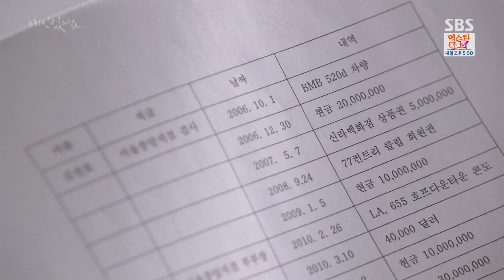《BEST》 I Have a Lover 애인있어요｜김현주, 검사 설득하며 “독고영재 법의 심판 받게 해달라” 읍소 EP43 20160207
SBS drama 'I Have a Lover(애인있어요)' is about the turbulent life story of twin sister who destined to meet again at the edge of despair. Do Hae Gang(Kim Hyun Joo) is ambiguous successful attorney whose marriage suffers because her husband, Choi Jin Eon(Ji Jin Hee) cheated on her. As married couples drift apart, Jin Eon has an affair with Kang Seol Ri(Park Han Byul). At last Hae Gang and Jin Eon divorce and Jin Eon marries Seol Ri. Then Hae Gang gets into a car accident and loses her memory and live her unknown twin sister, Dok Go Yong Gi's life. Baek Seok(Lee Kyu Han) is Yong Gi's first love who still has feelings for her. Yet Yong Gi(Hae Gang) falls love with her ex-husband Jin Eon. 'I Have a Lover' airs on Saturday and Sunday 22:00pm.

I Have a Lover 애인있어요 EP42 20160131 SBS

김현주(도해강)는 검사를 찾아가 장부를 넘기며 독고영재(최만호)가 법의 심판을 받게 해달라고 얘기를 한다.

→ (애인있어요 홈페이지) See more official information and clip of 'I Have a Lover':

→ (애인있어요 재생목록 바로가기) Playlist for more 'I Have a Lover' BEST clips: